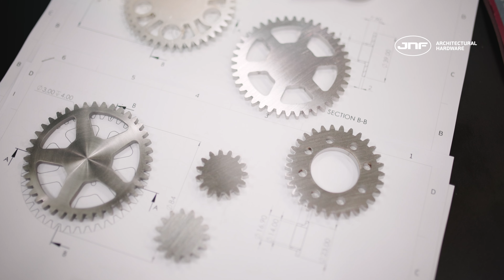SAFETY GEAR - High Security Lock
Sophisticated engineering, robust materials, full safety and iconic design, all combined creates the Safety Gear lock.